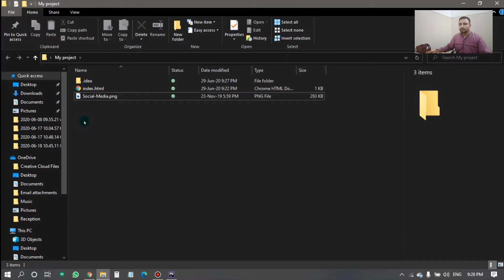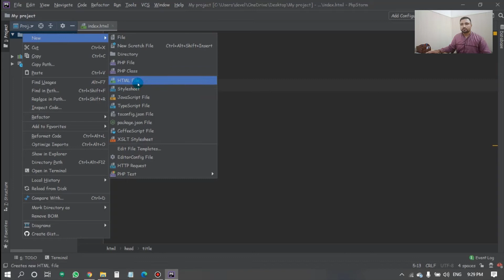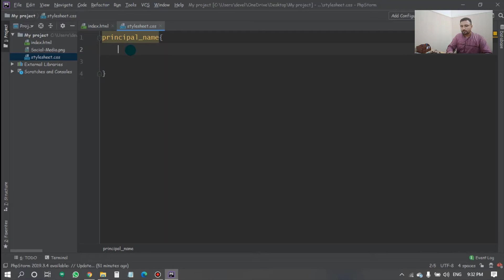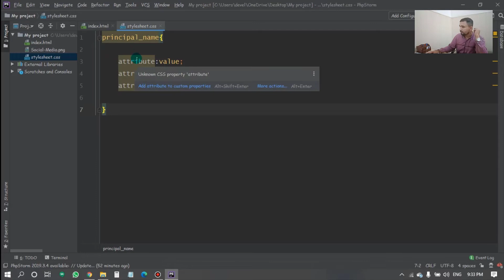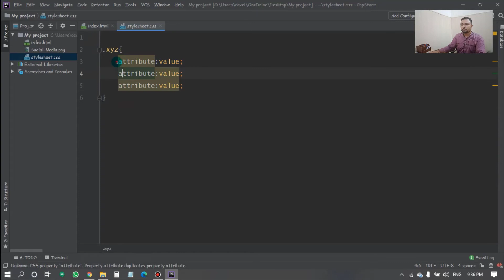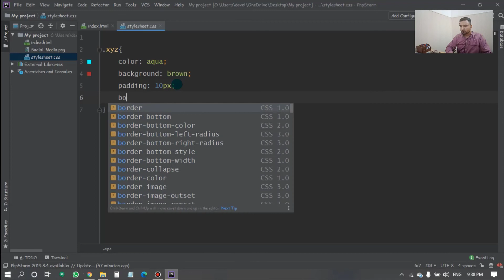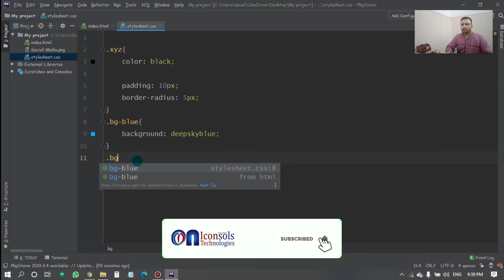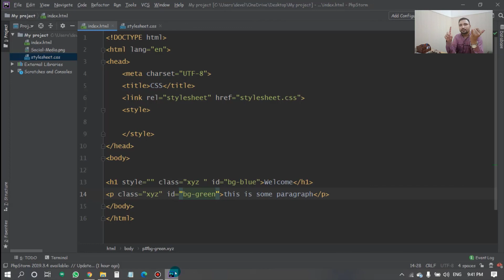Learn Web Development and CSS Basic Concepts | ID and Class | Lecture 01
Learn Web Development with an Easy way.
Easy way to Learn CSS and How to styling HTML using CSS

Professional Course and easy to get a Certificate.
To Join this program Join these Groups.
of you want to get a certificate then registration is required.